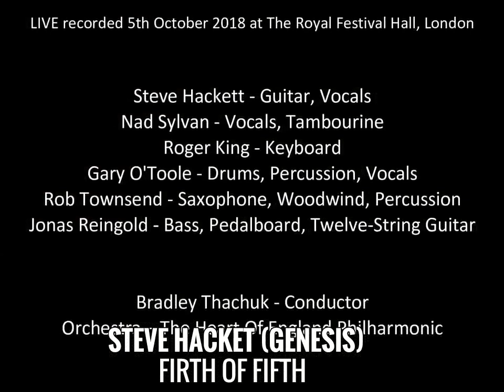STEVE HACKET (GENESIS)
FIRTH OF FIFTH